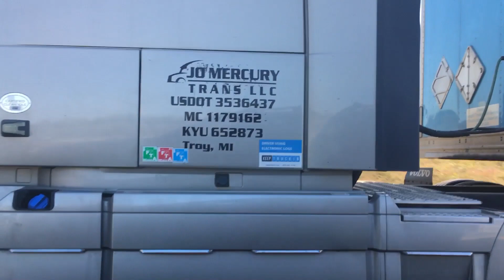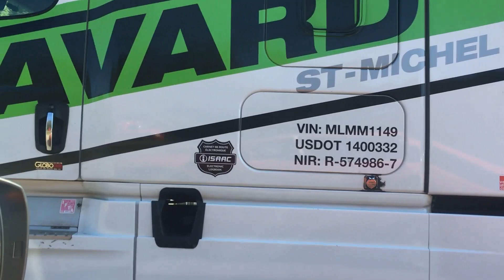Trucks on I-196, I-94, US-131 and More - Ft. A Musical Horn & A Whistle